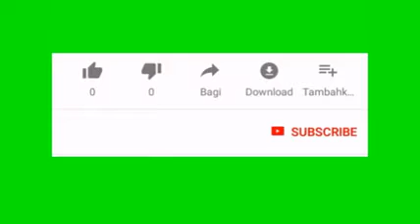TÜRK FANATLARI ÜZEYİRİ BÖYLE KARŞILADI